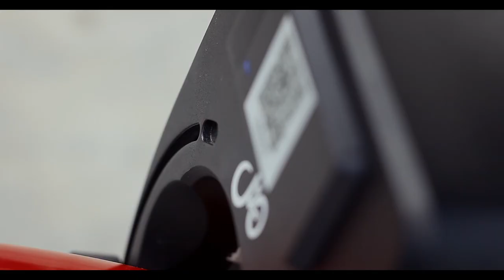jobike cox's bazar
client: Jobike
model: Iffat
marketing consultant: Nazmul Ahmed
director: Kamrul Islam
production house: Brilliance Studio
special Thanks: Rahatul Islam Ovi,Ovizit Sháha & Fahimur Rahman Bappy